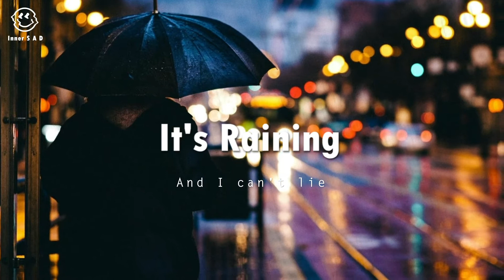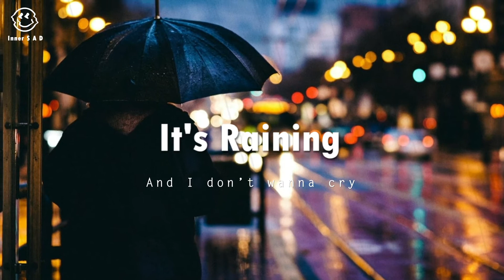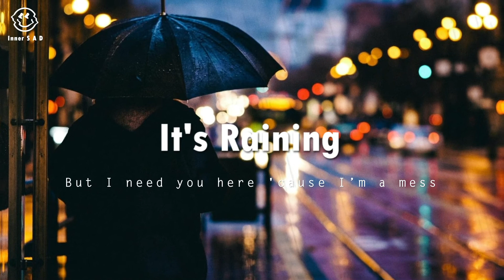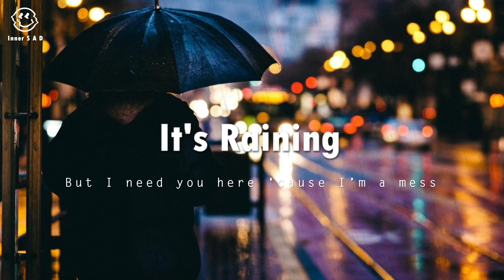It's Raining, It's Pouring - Anson Seabra (slowed-down & w/rain) // w.lyris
It's Raining, It's Pouring - Anson Seabra

♯ I need you here 'cause I’m a mess .//

♬ If you are the owner of any content that has been uploaded on this channel and you want it removed please contact . ♬